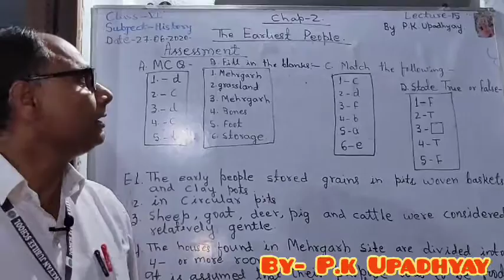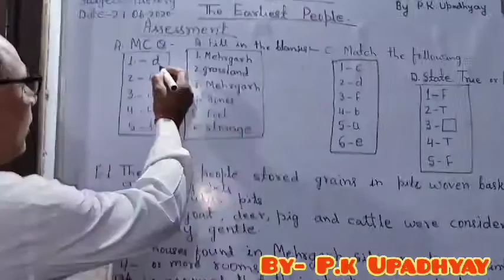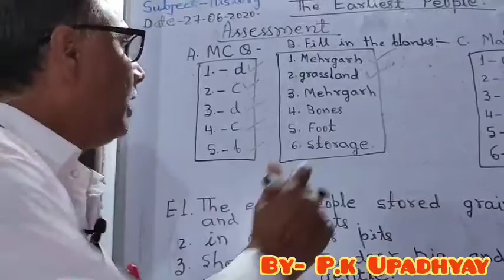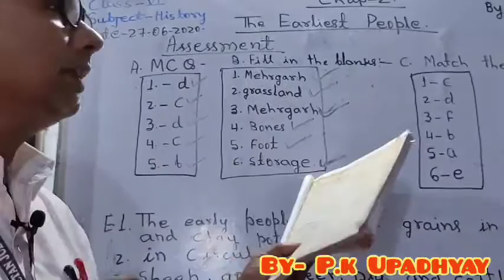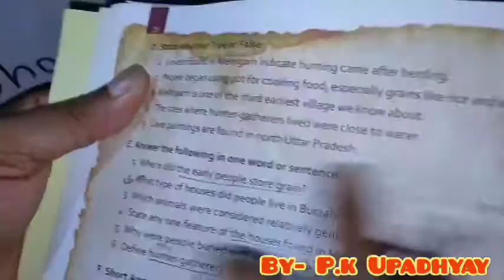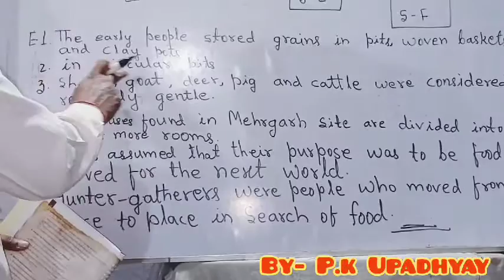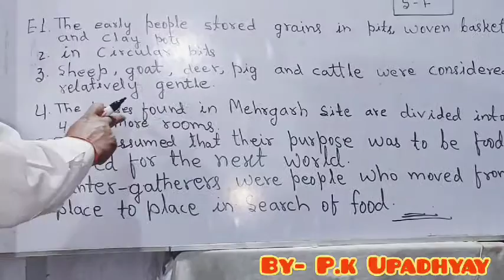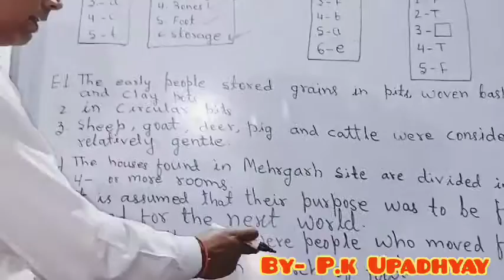Lecture 15 History Class-6 By P k Upadhyay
Question and answer of chapter 2